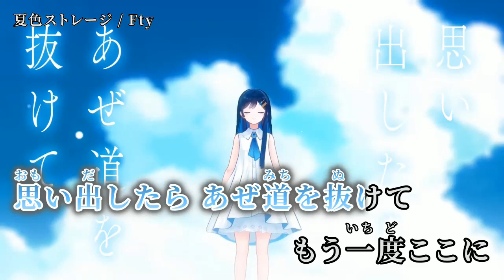【ニコカラ】夏色ストレージ【off vocal】